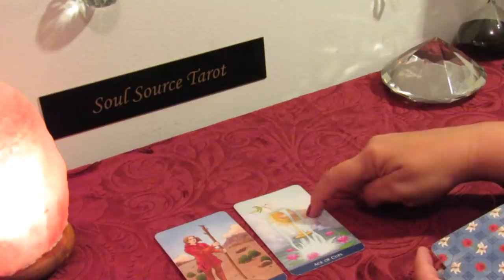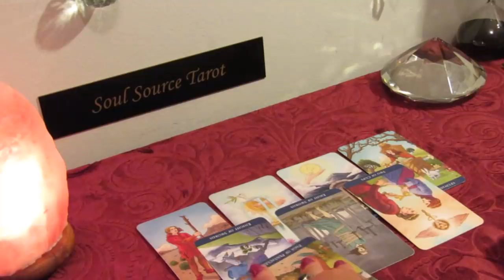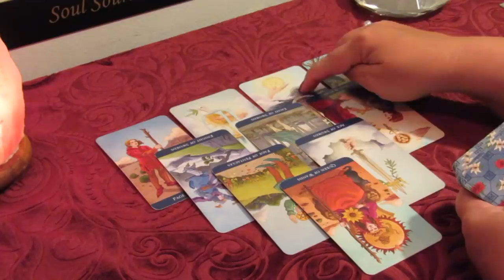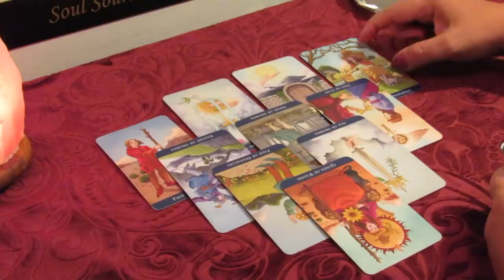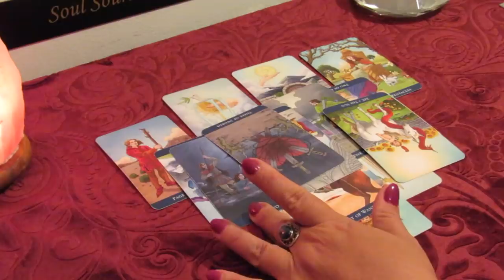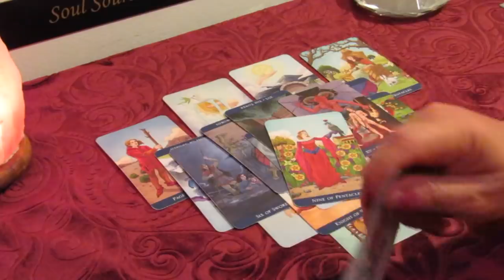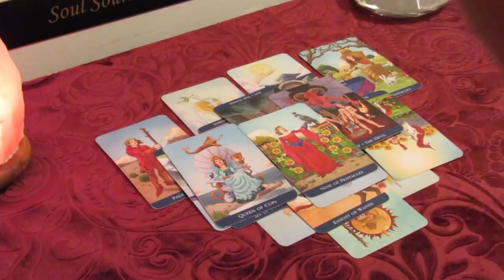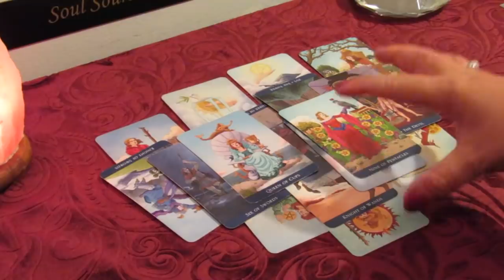Leo May 20-26 Tarot Reading...A Gift of Love Perhaps?...Leo Tarot Reading May 2019